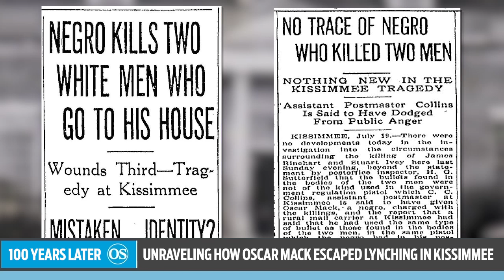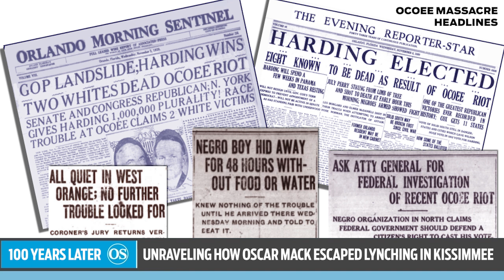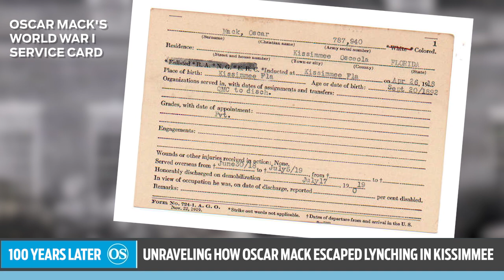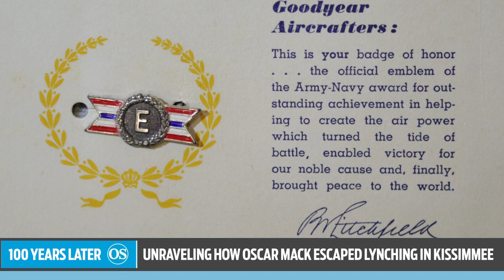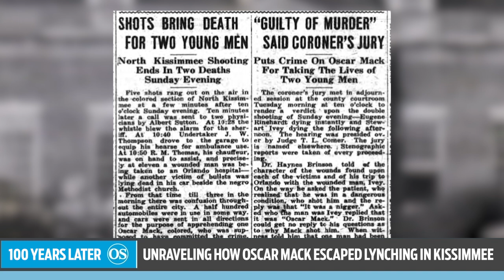Century-old secret: Nearly lynched for killing Klansmen, how Oscar Mack escaped Kissimmee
After killing two KKK members, Oscar Mack fled Florida to escape a lynch mob. His second life in Ohio has remained a secret for a century.